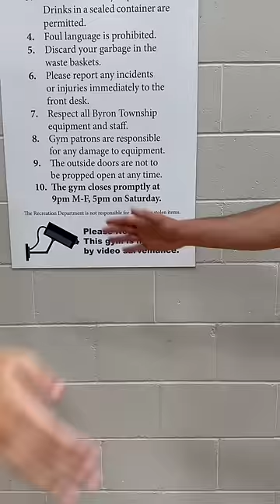Like and subscribe for part 2😂🏀